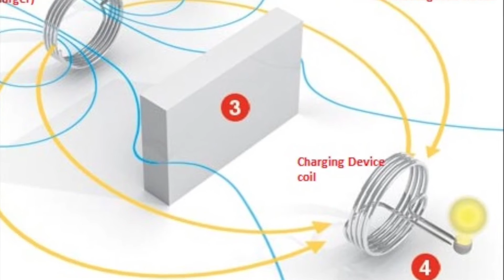Charge Your Devices Wirelessly with a BOWL!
A new device charges your electronic devices wirelessly... welcome to the new age everyone...

Good morning and Welcome to another "10 Reasons Why Show: Tech"- the show that highlights the day's HOTTEST tech... for you the layman. I'm Scott Tomasso.

Every day I look at my Media Center with my TV and Gaming Consoles and Wireless Router and Modem and Apple TV and.. .well you get the picture. There's a lot of electronic "Stuff" there. Anyway, every day I look at it and it's a giant eye-soar. It literally looks like a cyborg threw up all over the place. Then of course there's everything else like my cell phones, tablets, blu-tooth head sets and my fitbit bracelet for example that are randomly plugged into outlets throughout the house.

I said "eye-soar" right?
PLEASE HELP!

Well my friends, another step has been taken in the right direction to make just about all of your electronic devices wirelessly chargable. No plug-ins, no wires and no hassle.

Intel has created the "Intel Smart Wireless Charging Bowl" which, as the name insinuates, looks like a bowl. But this "bowl" can charge all of your mobile devices. Wirelessly!

For more information about this and other tech devices please visit us (under Tech Show)

Until next time... I'm Scott Tomasso... now go tech yourself before you wreck yourself.